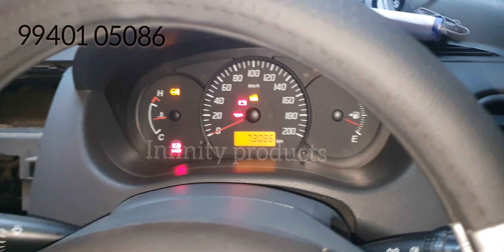old swift android system upgrade car audio system in chennai 99401 05086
All type of car accessories available for all brand  cars.visit our shop for more details &best offer price  Maruti suzuki swift  car full fitting fornt fog led, horn, fornt jaguar grill,door lights, spoilar, Pioneer speakers, subwoofers, sun controler film, galio door visor, Handel chrome, Dicky pad, chrome items , rear bumper,etc.. all accessories available in our shop please visit .